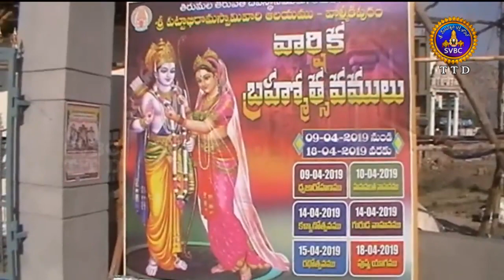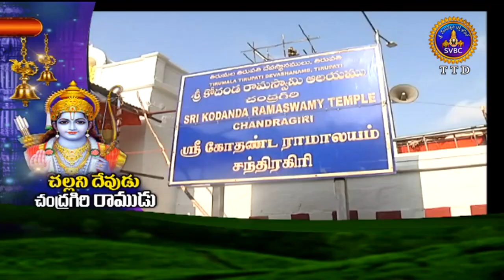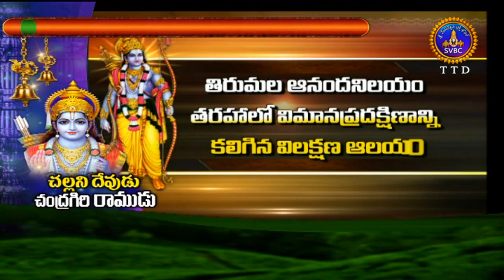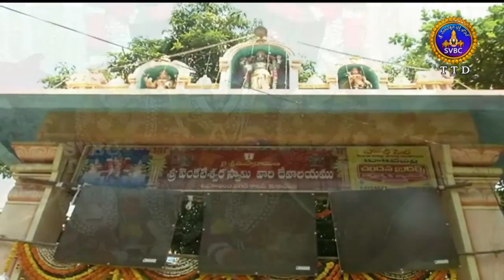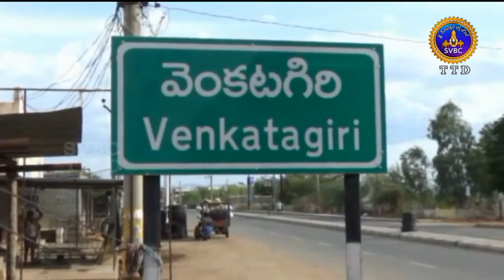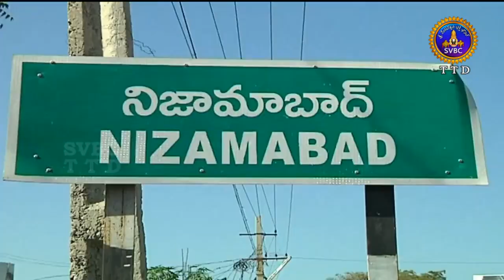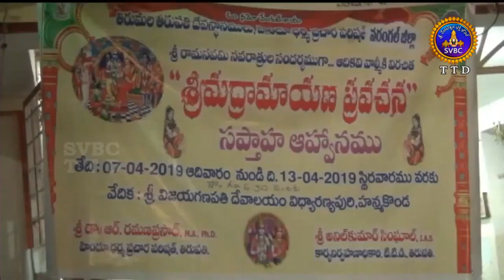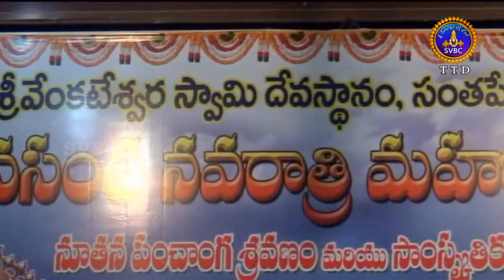ఆధ్యాత్మిక విశేషాలు | 10 గంటలు | Adhyatmika Viseshalu | 10 Pm |12-04-19 | SVBC TTD